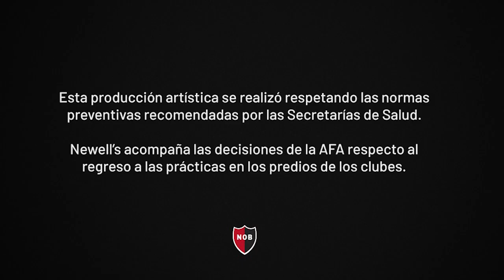Nueva camiseta oficial 3 | 2020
Newell’s y Umbro se unieron para lanzar una flamante casaca alternativa.